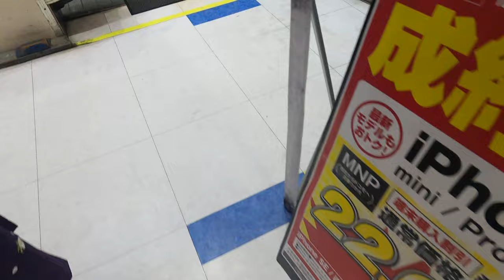[エディオン長崎本店]東芝製レトロエスカレーター 1F→4F→B1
ステップ下部の串が無いツルツル東芝製。
天板のデザインもレトロで、TOSHIBAのロゴも現在主流のタイプと全然違う。

岡山や名古屋でも同じ型のエスカレーターはあるが、B1～4Fまで全て同じレトロデザインにはなかなかお目にかかれない。

…エディオン長崎本店、やりおるわい。